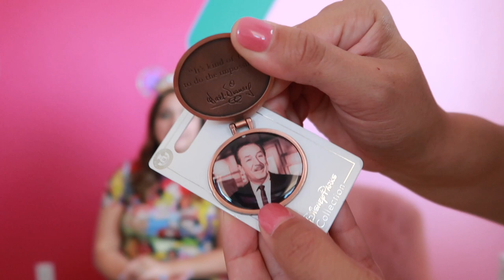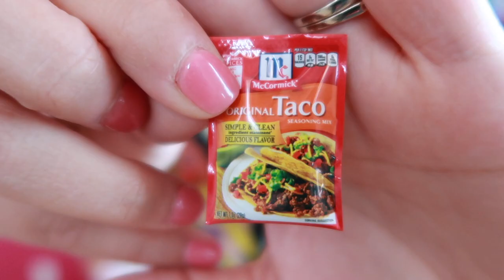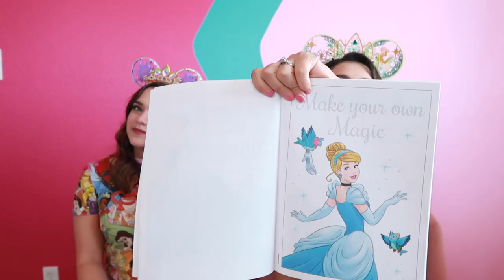Unboxing Birthday Gifts From My BFF | Erika DeOcampo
Hey pals! I'm back from a little break I took. It's still not where I'd like it to be, but I am here to share you with you all what Sariea got me for my birthday!

Sariea's ears: